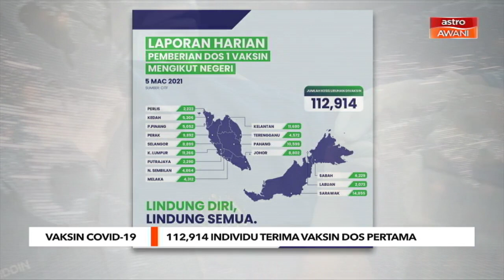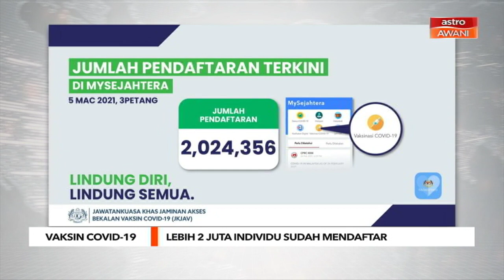Vaksin COVID-19 | 112,914 individu terima vaksin dos pertama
Seramai 112,914 individu telah divaksinkan dalam tempoh 11 hari fasa pertama Program Imunisasi COVID-19 Kebangsaan dilancarkan.